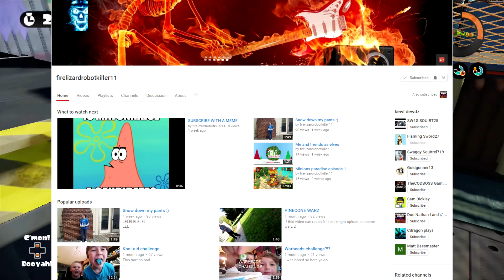Shoutouts to my friends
I am a Youtube gamer who plays games like Roblox and Happy Wheels.I sometimes do collabs with my friends Firelizardrobotkiller11 and Haptic Toxic.I mostly upload on the weekends 12 pm-7 pm (unless i am busy on weekends) because of school.There is a chance that I will upload on weekdays if I have no school.

Have A Flametastical Day